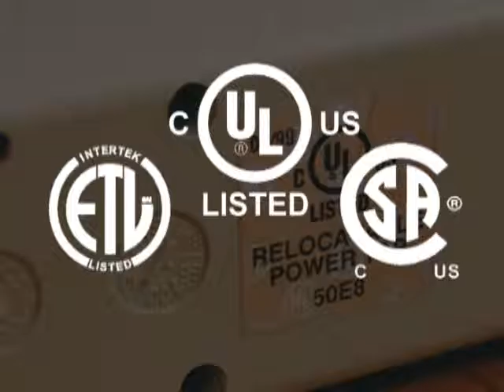Counterfeit Electrical Products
Counterfeit electrical products are threatening the safety of communities everywhere. These fraudulent devices can cause fires, explosions, shocks and electrocutions.